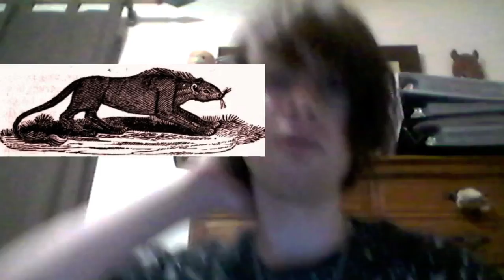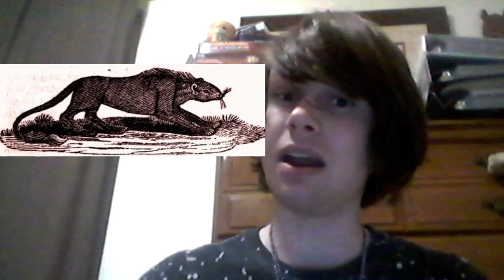Cryptid Ratings: The Rompo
Hello everyone! Welcome to another Cryptid Ratings! Today we will be talking about the Rompo, a weird porcupine-like creature who is said to eat human corpses and is found in Africa and India. We hope you all enjoy! :)